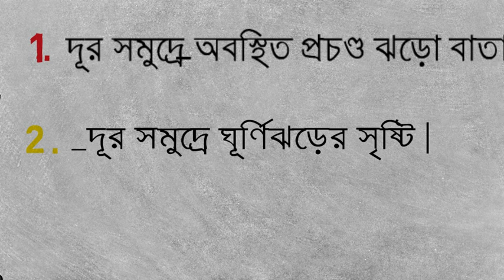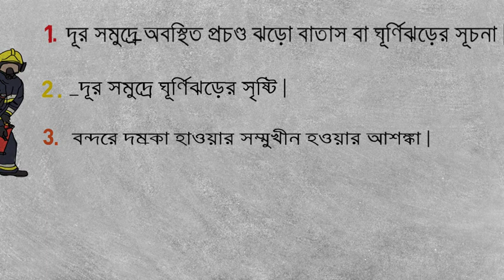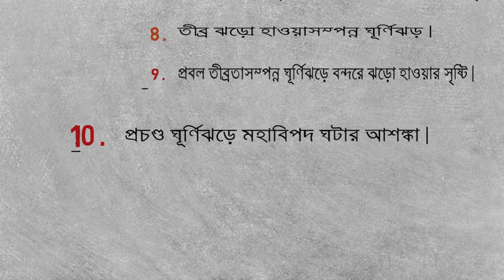ঘূর্ণিঝড় এর সতর্ক-সংকেত ( Cyclone Warnings )